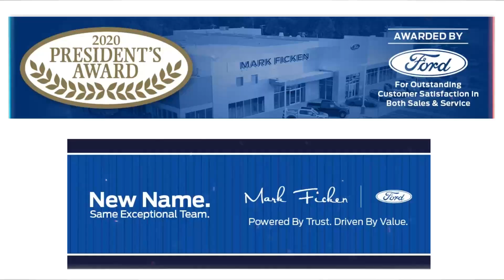FINAL CATEGORIA B-2 (Resumen del partido)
NCISL-TV  and S&G PRODUCTIONS